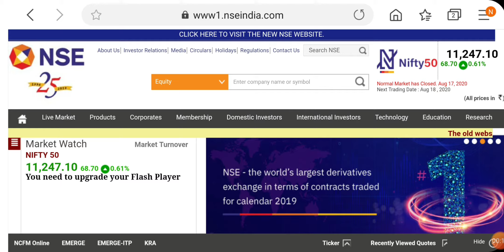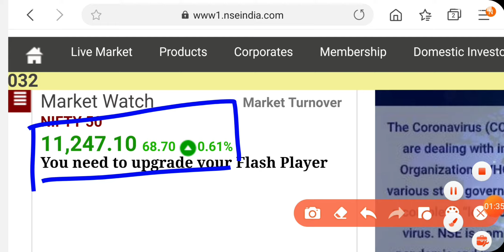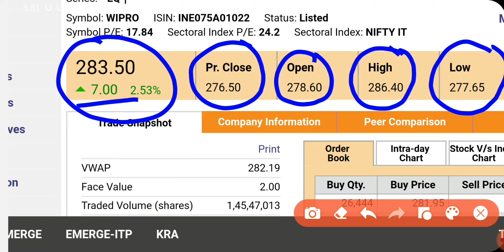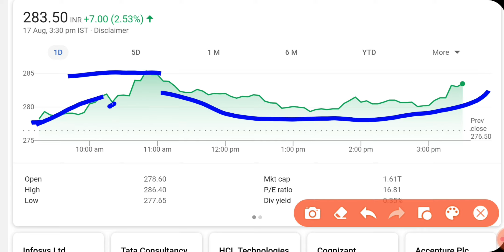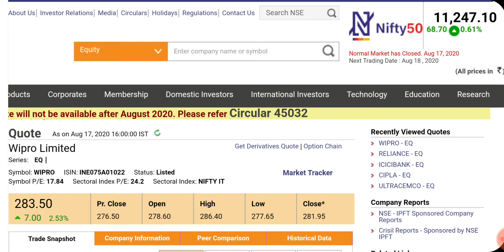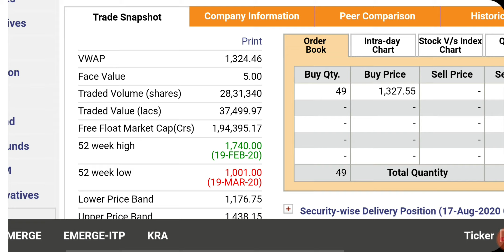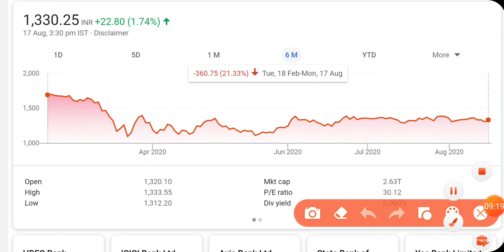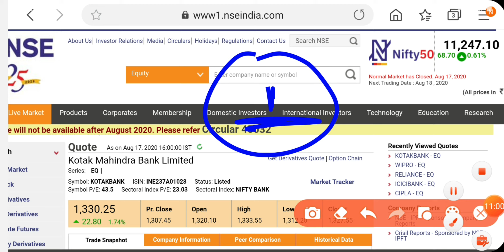Best Intraday trading Stock For 18 AUGUST 20 | INTRADAY STOCK FOR TUESDAY intradaystock for Tomorrow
Hello Dosto